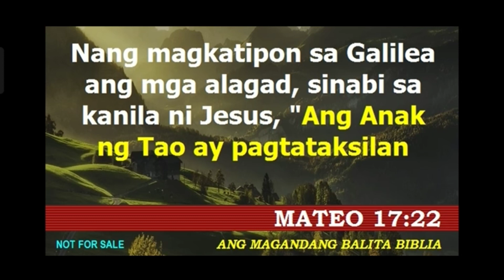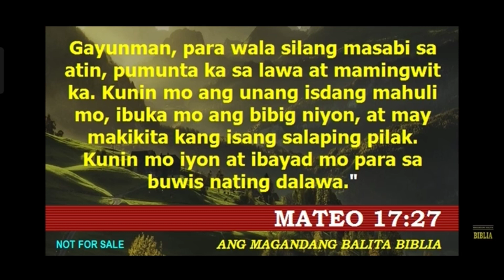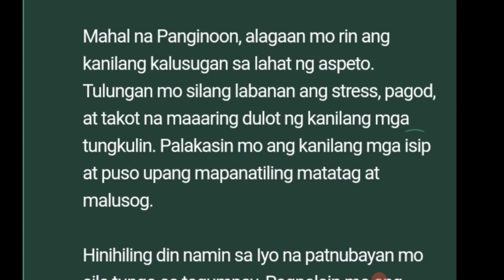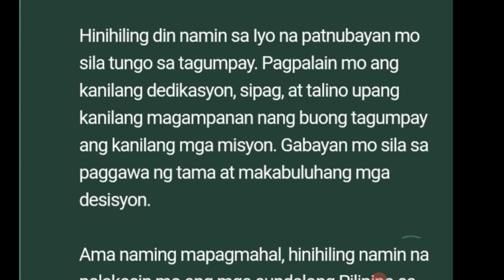KAPISTAHAN NI SAN MAXIMILIAN KOLBE, IKA-14 NG AGOSTO